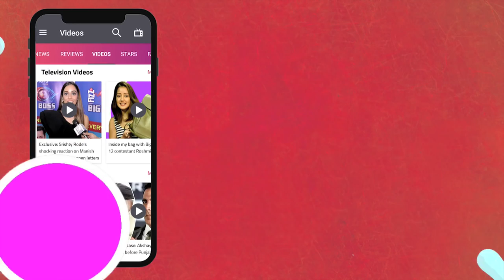Deepak & Somi Khan Angry Reaction On Manish Nagdev's Open Letter To Srishty Rode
Bigg Boss ex contestant Deepak Thakur and Somi Khan came in support of Srishty Rode reacting on the open letter of Manish Nagdev. In an exclusive interview they react on the shameless behaviour of Manish Nagdev. Click the video to know more.